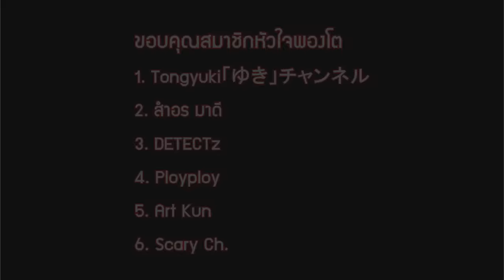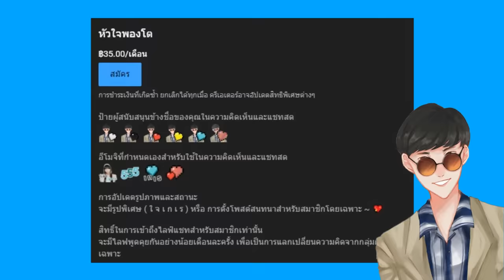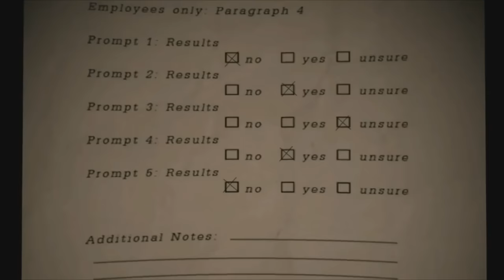FNAF | เปิดข้อมูล รวมร่างหลอนๆ ของ Springtrap !!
➤ Instagram พี่มีนา : 25mena
➤ Instagram ของผม  : tolap_meng
➤TikTok ของผม : tolap_meng
➤TikTok พี่มีนา : 25mena